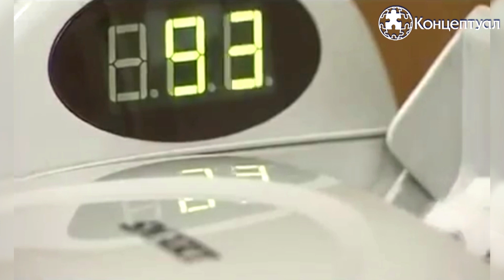Колонизация России: кому наша страна сдалась без боя?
Каждый гражданин России с рождения и до смерти платит десятину -- и ничего не получает взамен! Мы добровольно отдаем не только собственные деньги, но и ресурсы, здоровье и жизнь. Почему сами финансовые законы России запрещают нам разбогатеть?